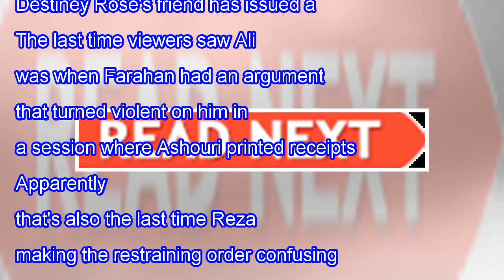Shahs Of Sunset: Ali Ashouri Files Restraining Order Against Reza Farahan!